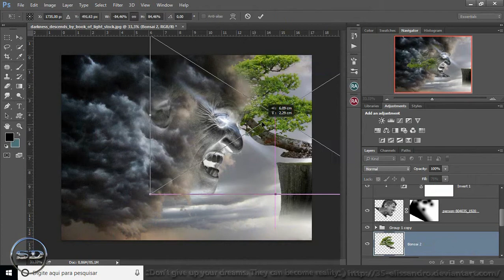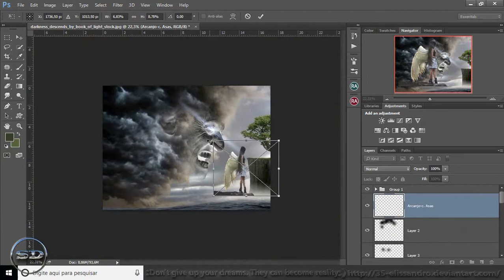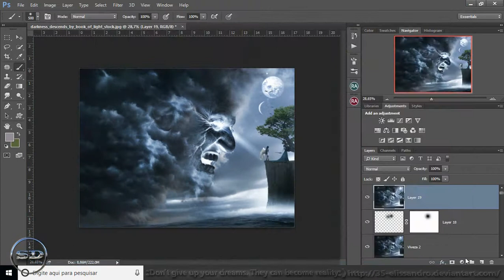Speed _Art_Photoshop_- Dark_Fantasy-Abyss of Fear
Shortcuts-Photoshop ..

Credits..
Model.Male

Model .Female

Rock. cliffs . PNG

Sky .

BIRDS. Jean52

.. software programs

Adobe ..

Camtasia® Studio .